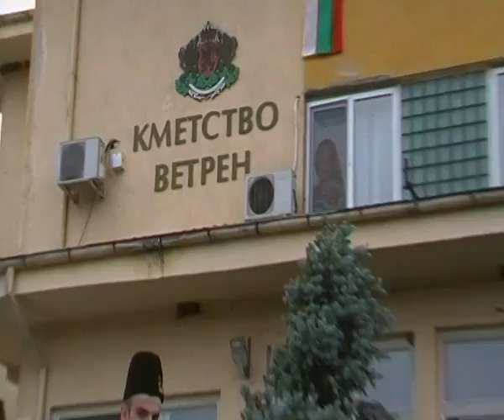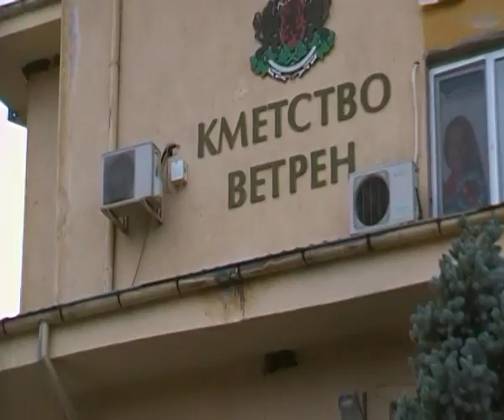Празник на гр.Ветрен